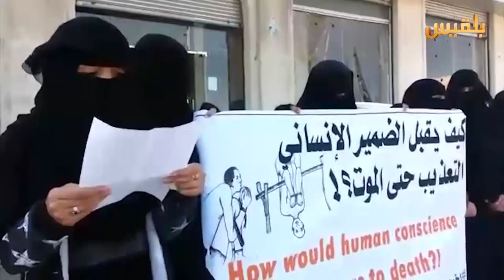التغافل عن أسباب الحرب في اليمن | تقرير: محمد المقبلي